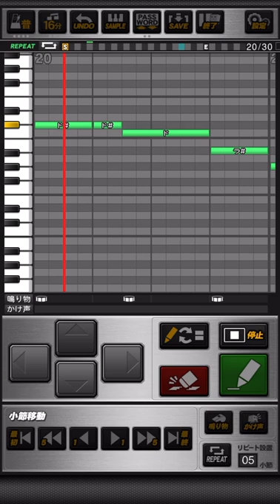東北楽天イーグルス 枡田慎太郎 応援歌 プロスピA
《パスワード》
おどねたよねまおおおさだおせねんだぼえへうたおじだじぐおげやめでべれえへえぐげそおはすんせえはえじがめみがびがすむゆかげわとどびおじはどのこうやをごぼぼさえぶつすあつぎめじりるみさわねべやずびかたちさおらがいふぶちちせろだよゆゆせずちほこきさほぶふひおぎりんとおふいせふおおほうむすごぜべでべふろぞんふごめぞひおはんよにめへつそべるぼゆわほがうかよふなまじさ

栄光つかむために  目の前の敵に立ち向かえ
勝利決めるスイングで  枡田慎太郎 共に行こう